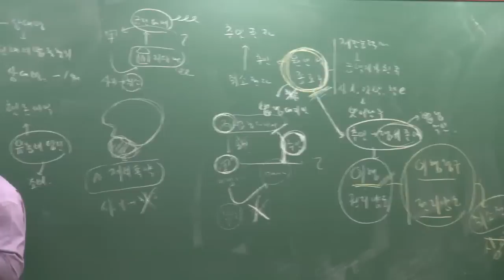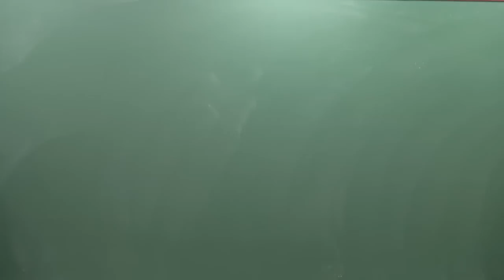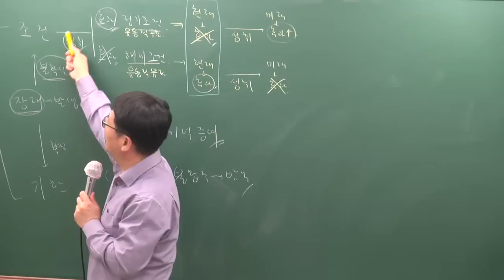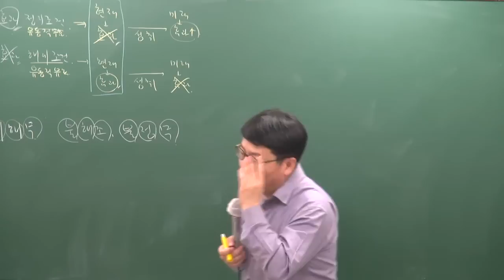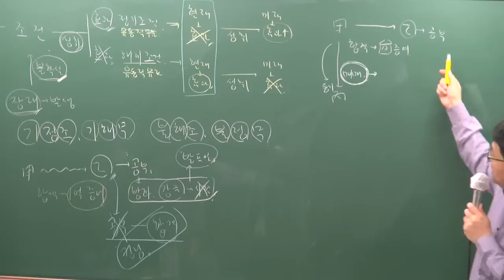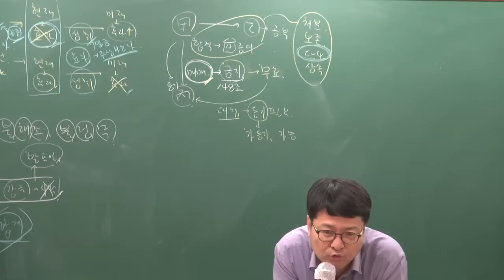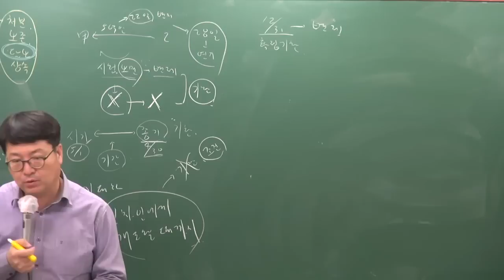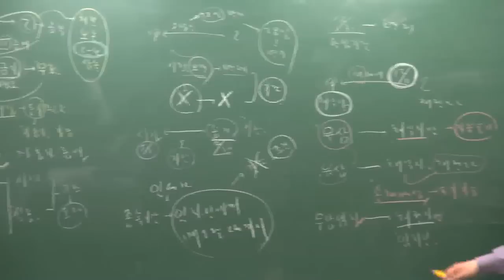[공전무] 2019년 공인중개사 민법및민사특별법 고급이론 4-12